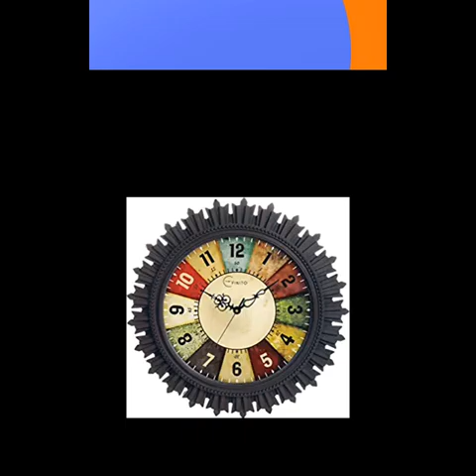best wall clock design for your sweet home wall clock look design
wall clock for your home

beautiful wall clock

all link buying all products 👇👇👇👇